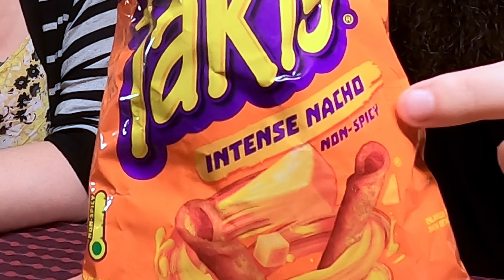Maistellaan KIRPEITÄ Karkkeja ja SPESSU PRIMEÄ!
Sain käsiini META MOON ja ORANGE primeä ja niitä maistellaan tässä videossa! Aluksi kuitenkin maistellaan kirpeitä karkkeja sekä vähän takis sipsejä.

LAITA KOMMENTTIA: Ootko maistanu jompaa kumpaa primeä?